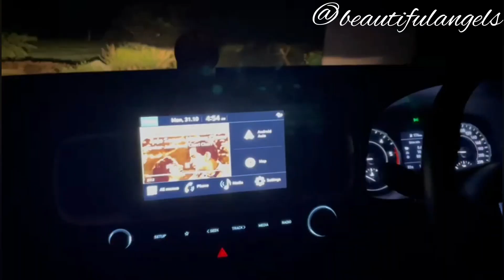Chhath Puja Vlog❤️💫🙏 | Bihar Ka Mahaparv Chhath✨️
Chhath Puja is not a festival,  it's a emotion 🥺❤️

If u want my village vlog then do comment/ vote in comment section 👇